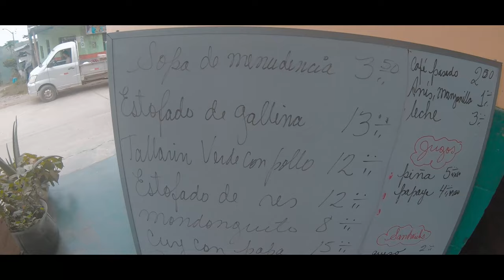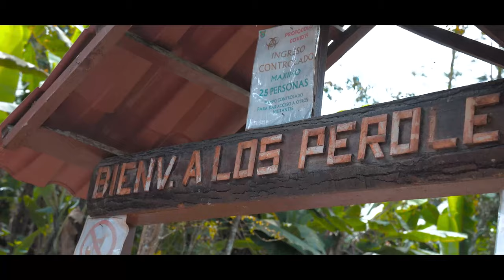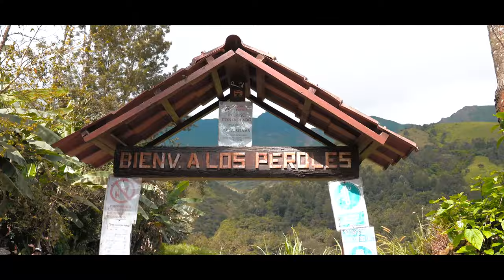PIURA NO SOLO ES PLAYA | CANCHAQUE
Hey gente nerd, hermosa y creativa, en este film veremos lo hermoso que es nuestro Perú. Hoy visitaremos Canchaque la sierra de Piura, y veremos lo hermoso, desde cataratas hasta un mirador alucinante.
CAPÍTULOS
0:23   INICIO
2:40 PALAMBLA
5:08 CANCHAQUE
14:48 CERRO HUYANAY